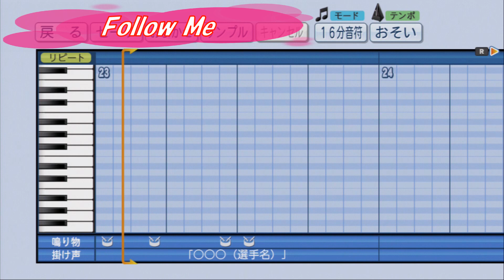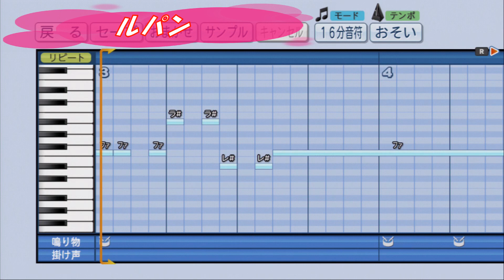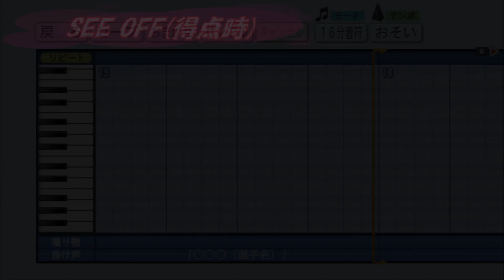【パワプロ 応援歌】 敦賀気比高校(2015Ver.)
福井県の敦賀気比高校の応援歌です。
2015年夏に使われていた曲などを追加で作成しました。
(0:02) 学園天国(前奏無ロングVer.)【大チャンス】
(1:08) Follow Me
(2:15) シェリーに口づけ
(3:17) 紅蓮の弓矢
(4:30) あまちゃんのテーマ
(5:43) 上からマリコ
(6:56) ロックユー
(7:40) ルパン
(8:56) 出塁
(9:09) SEE OFF【得点】

※パワプロ2014にて作成